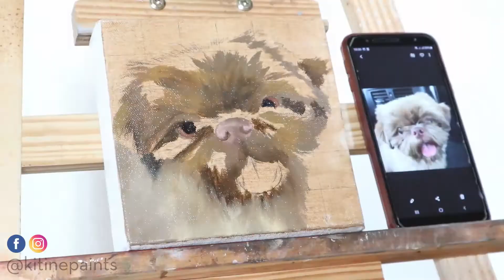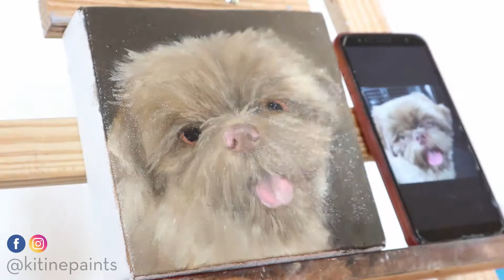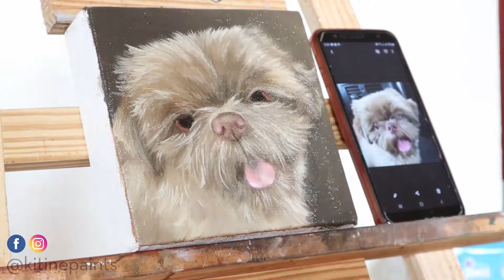“Chelsea” | Shih Tzu Oil Painting Time-lapse | kitinepaints | Philippines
"Chelsea" - Oil on Canvas
6x6 inches

Oil painting timelapse process video of painting the little Chelsea!